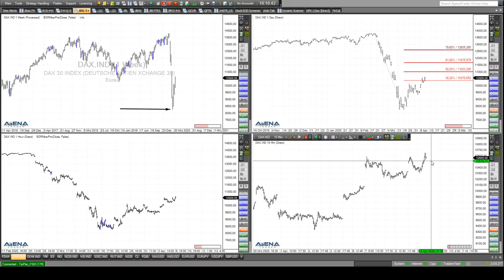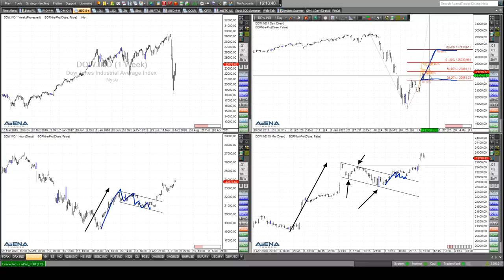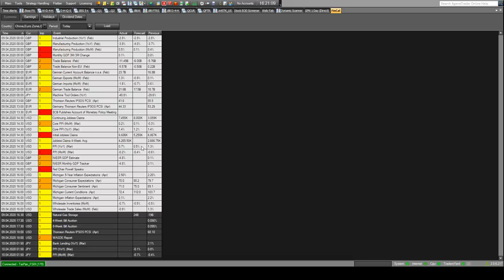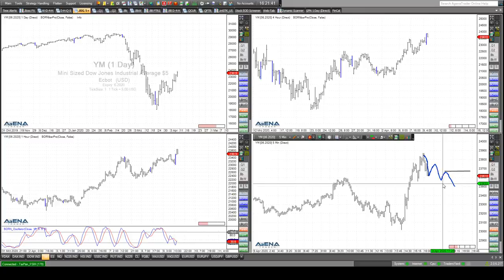Rüdiger Born: Noch ein schneller Trade im Dow?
Ich persönlich schließe kurzfristige Positionen immer vor Feiertagen und vor dem Wochenende. Geht heute noch was im Dow, ein kurzfristiger Trade, bevor wir heute Abend ins lange Osterwochenende gehen? Das schaue ich mir im folgenden Video direkt am Chart an. Wollen Sie abgesehen von meinen täglichen Analysen im Trade des Tages